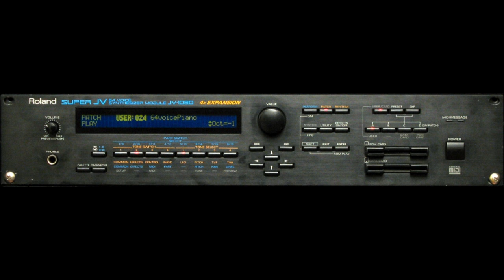Roland JV-1080 in Midnight Heat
Use 720p for best sound. Inspired by the 80`s, Jan Hammer and Miami Vice. Song by Syntza. Instruments used: Roland JV-1080 in multi-timbral, Roland DDR-30 Drums and Boss DR-660 Drums/perc. Composed on a Roland MC-500 MkII. Sound of the 80`s